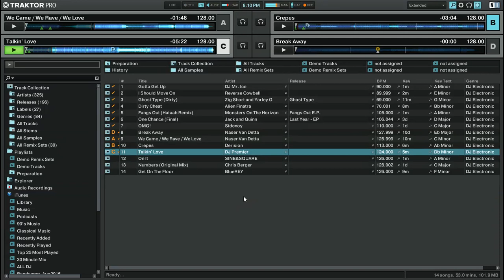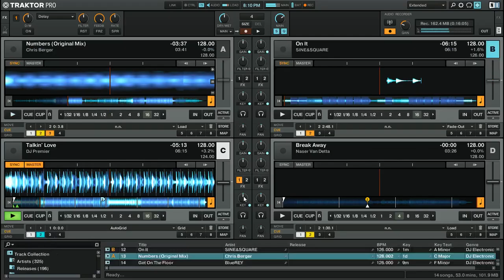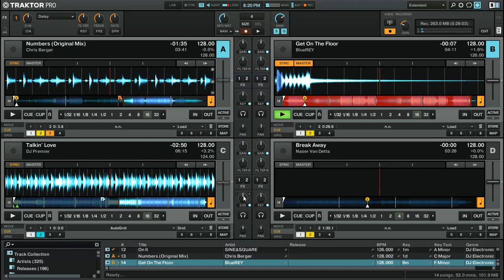Hyper Delights Mix 4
1. DJ Mr. Ice - Gotta Get Up
2.
3. YARLEYG - Ghost Type (ft. Zig Short)Dirty Version
4. Alien Finatra - Dirty Cheat
5. Monsters On The Horizon - Fangs Out (Hataah Remix)
6. Jack and Quinn - One Chance
8. Naser Van Detta - Break Away
9. Naser Van Detta - We Came/We Rave/We Love
10. DJ PREMIER - Talkin' Love (Original Mix)
13. Chris Berger - Numbers (Original Mix)
14. DJ BluRey - Get On The Floor